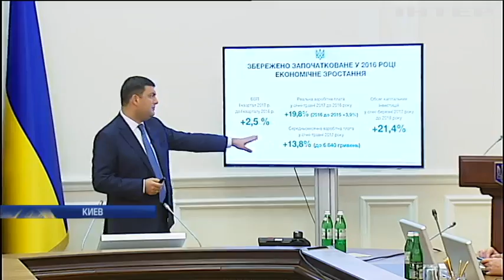На заседании правительства министры отчитались о своей работе